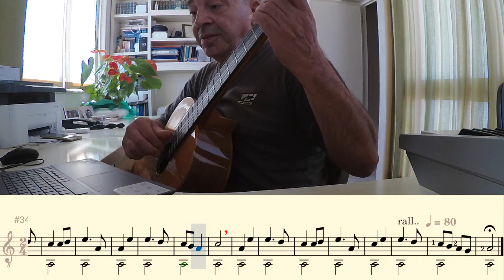Càntiga a Santa Maria 🎸Alfonso X El Sabio